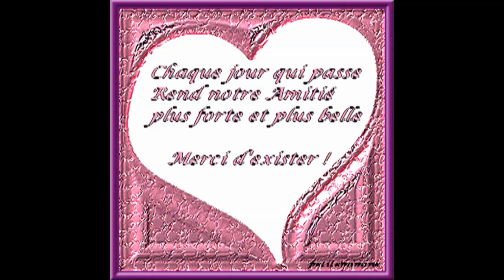Pour Toi Marie Laure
Tu es partie rejoindre les Anges le 25/05/2014 le jour de la Fête des mères.
Je ne t'oublierai jamais ta place reste dans mon coeur ! Tu as été une Amie pleine d'Amour et de sincérité.
Le combat que tu as mené (seule) contre cette maladie a été très dur pour toi ! Aujourd'hui te voilà apaisée de cette souffrance.
Repose en Paix ma petite Marie Laure. Tu vas me manquer !